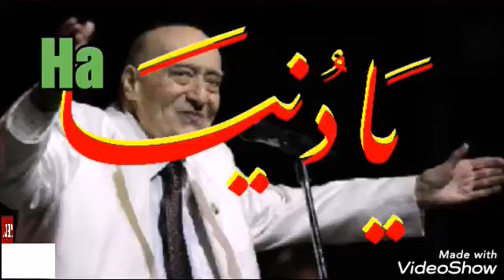يا دنيا للمطرب الكبير وديع الصافي.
((يا دنيا راحوا الغوالي))

يا دنيا يا دنيا راحوا الغوالي يا دنيا
ضاعوا مني بهالليالي ضاعوا الغوالي يا دنيا .
خدي نومي يا دنيا خدي صحوي يا دنيا
بس رديلي راحة بالي يا يا دنيا ..

يا سفرهم اه يا سفرهم كان بعز الليل
وكان كان القمر غايب
ع سفرهم اه ع سفرهم ليل نجم سهيل
ودمعة دمعة من الحبايب
ما رحمتي يا دنيا وما سالتي يادنيا
واشواقي جرحت موالي يا يا دنيا ...

يا حناين قد ما تغيبوا عني غيبوا بس ضلوا حناين
عالجناين خلوا الملقى ينشر طيبوا وتغار الجناين
هني قلبي يا دنيا هني حبي يا دنيا
انا غير الوفا مالي يا يا دنيا ...